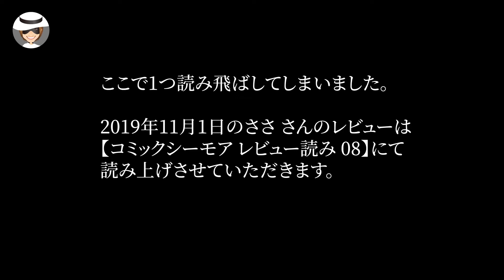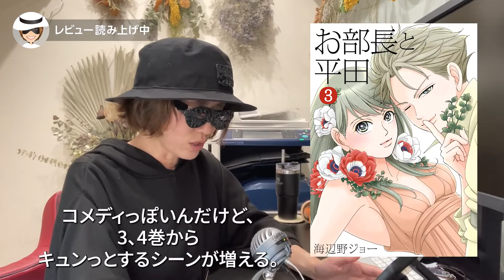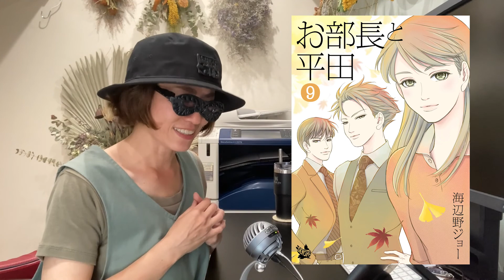コミックシーモア 06【落ち込んだ時は、友達にアドバイスするように考える】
"失恋したかも？とトボトボ家に帰りながら、自分が落ち込んだ時は友達にどんなアドバイスをするかで考える...のくだり、とても好感が持てました。"

"お部長の口調で笑えちゃうので、疲れた時に読むと明るい気分になれます。"

コミックシーモアにて配信されている、マンガ『お部長と平田』にいただいたレビューを読み上げていきます。
レビュー日：2019年9月15日〜2020年1月8日

『お部長と平田』各電子書籍サイトで配信中です。